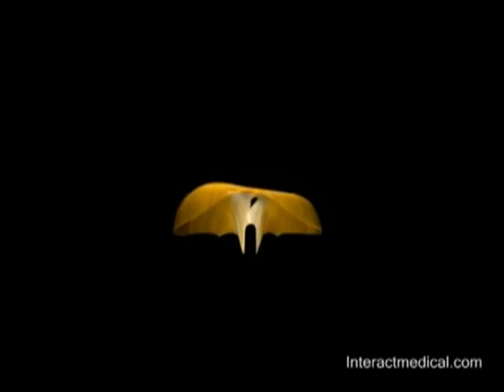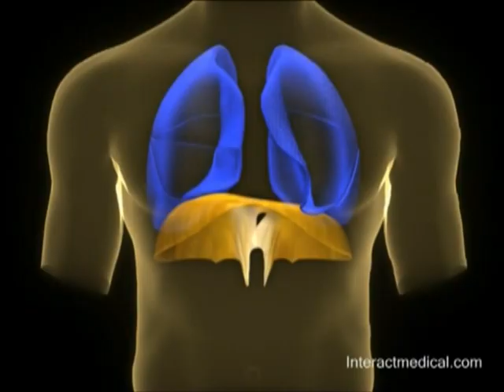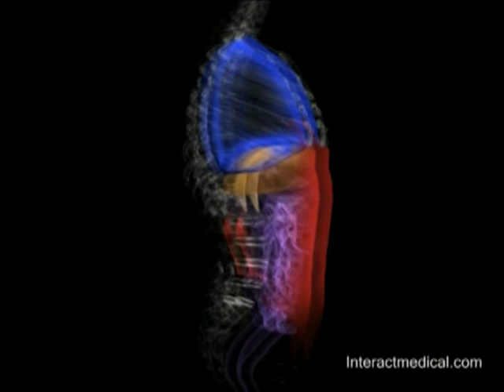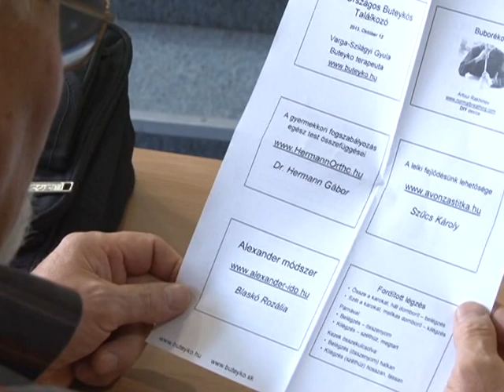Részletek a Buteyko - légzésről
Beszélgetés a Buteyko-légzésről Varga-Szilágyi Gyula, légzés-terapeutával (2013)